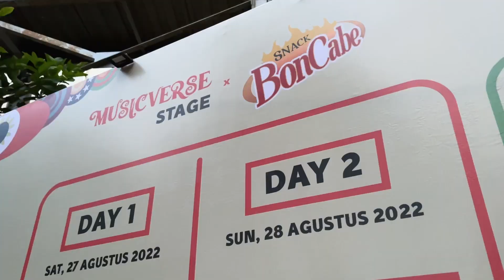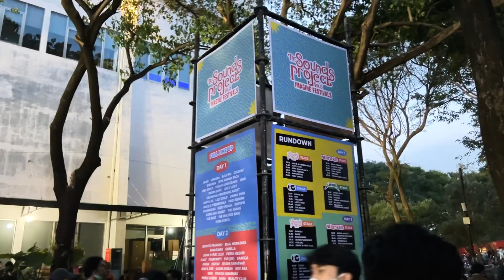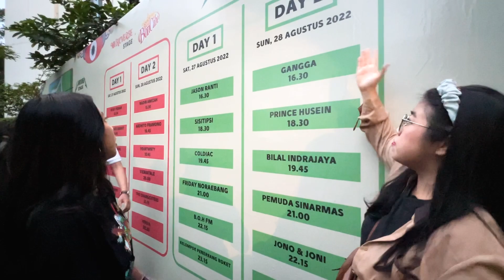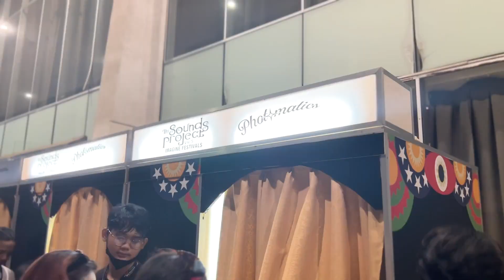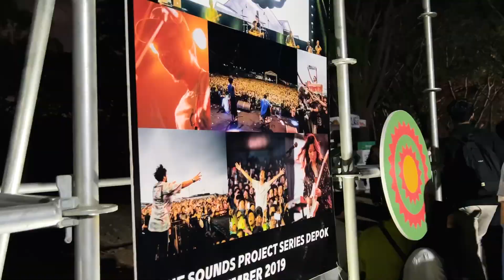The Walters - The Sigit - Yura Yunita at The Sounds Project Vol. 5 Imagine Festivals 2022 | Ancol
Yuk tonton keseruan Deyih dan bestie Windy di The Sounds Project 2022